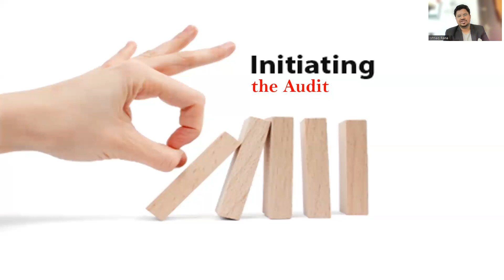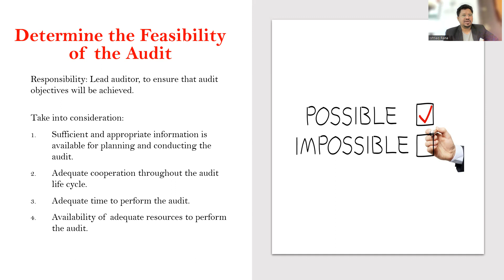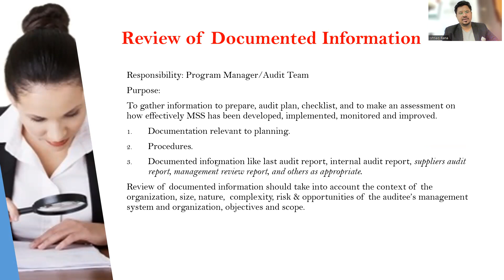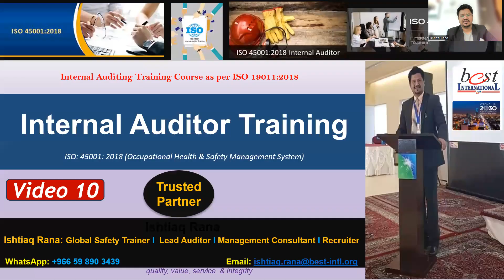ISO 45001 Internal Auditor Training Video 09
Important Safety Message!